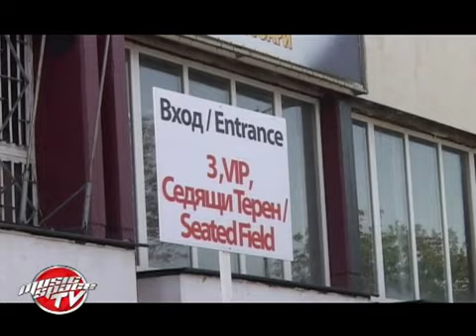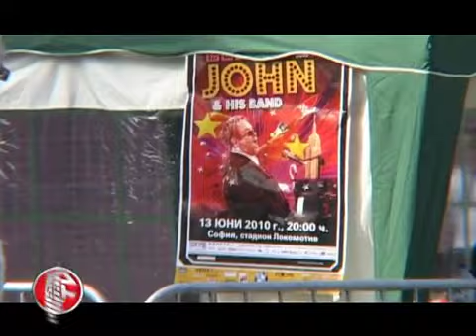БГ звезди в очакване на Сър Елтън Джон